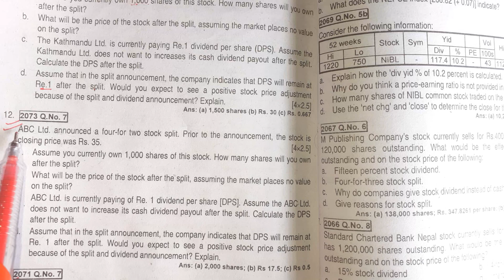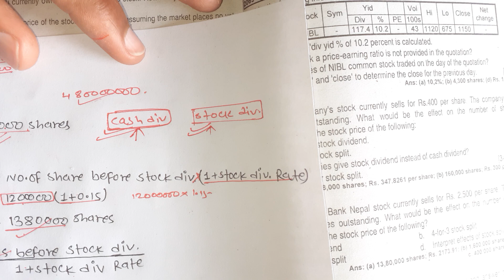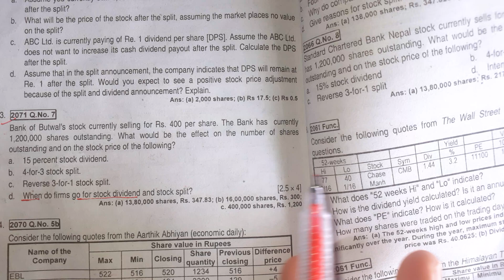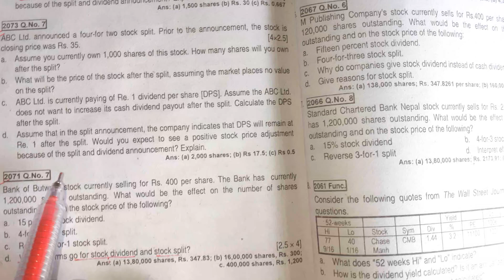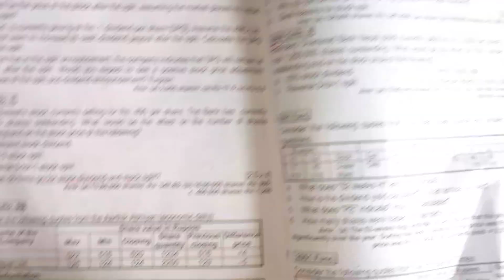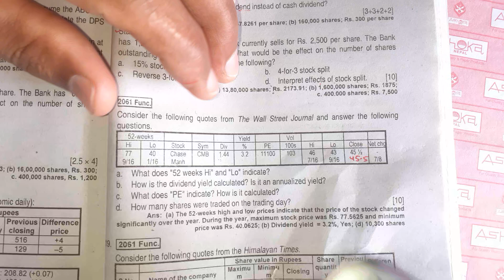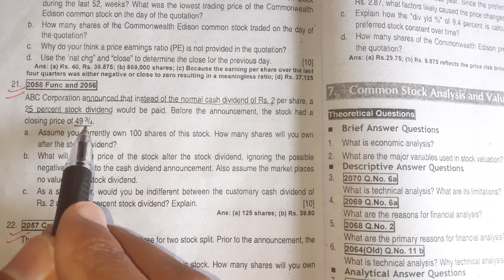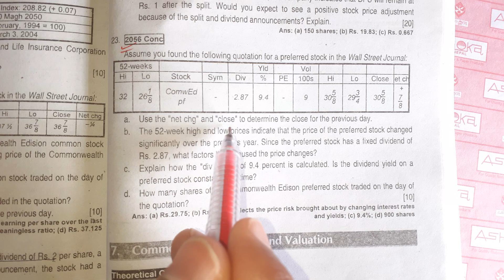Common stock fundamentals // part-3 // Stock split // reverse stock split// stock dividend // full